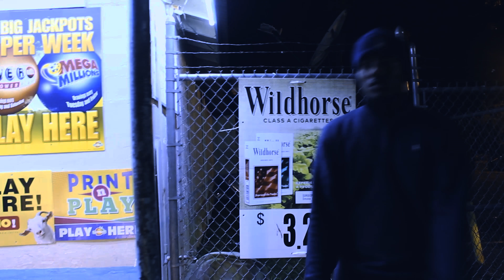Bhlocka - Why (Music Video)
Video Shot By: ImMaculatE Visuals (@djholla)